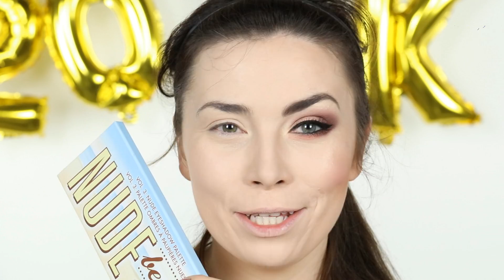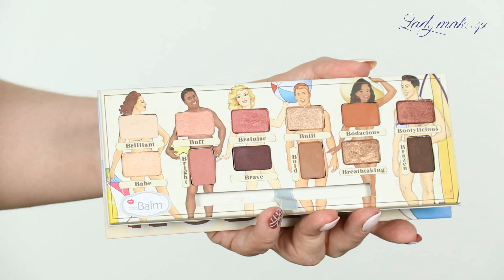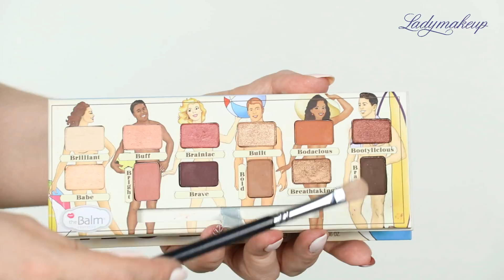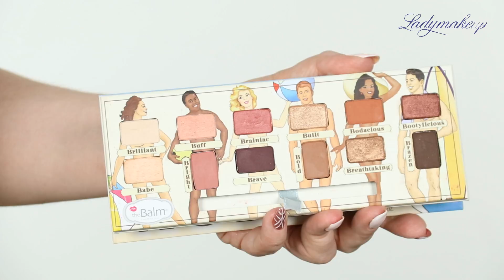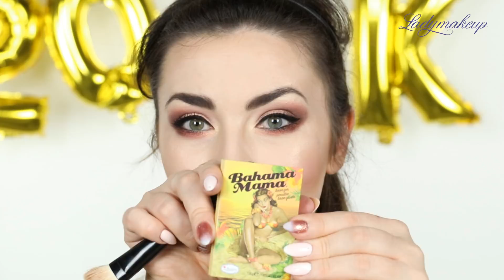💄 The Balm - NUDE BEACH - makijaż jedną marką 💄💋🌟🌠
The Balm - NUDE BEACH - to jedna z najciekawszych palet, które moim zdaniem pojawiła się w ostatnich miesiącach na rynku. Zestawienie standardowo - jak każda paleta Producenta z serii NUDE - zawiera 12 cieni. Idealnie dobranych do siebie pod kątem kolorystycznym i jakościowym. Odnajdziemy w niej mix wykończeń - od matów, po satynę z drobinkami oraz cienie metaliczne, o treściwej konsystencji. Przeważają tony ciepłe, nasycone, niejednokrotnie z nutką pigmentu brzoskwiniowego. Paletka jest moim nieodłącznym towarzyszem codziennych makijaży - wykonywanych w domowym zaciszu, jak i w trakcie podróży. Nie bez powodu zatem powstał niniejszy film :D Przyznaję się jednak "bez bicia", że od jego nakręcenia upłynęło trochę czasu - za "poślizg" przepraszam serdecznie. Kilka spraw z video jest lekko nieaktualna, jednak nie moje uwielbienie do NUDE BEACH!!:D c.d.n. na stronie